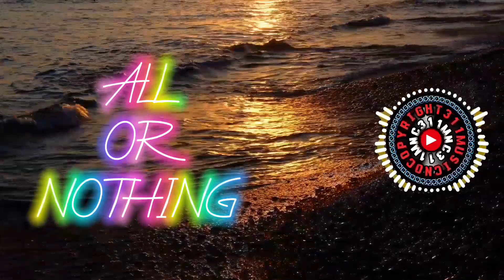ALL OR NOTHING (Vlog musicnocopyright311) @MUSICNOCOPYRIGHT311 music #2023